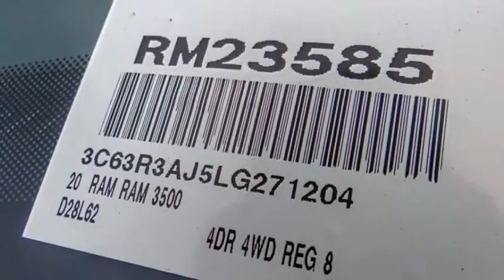2020 Ram 3500 VAN NUYS LOS ANGELES SAN FERNANDO VALENCIA CANOGA PARK RM23585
2020 Ram 3500 Tradesman 4x4 Reg Cab 8' Box

RUSSELL WESTBROOK CHRYSLER DODGE JEEP RAM PROUDLY SERVICING VAN NUYS, LOS ANGELES, SAN FERNANDO, VALENCIA, CANOGA PARK, & SURROUNDING SOUTHERN CALIFORNIA LOCATIONS. THIS GRAY 2020 Ram 3500 IS EQUIPPED WITH A 6.4L Heavy Duty V8 HEMI w/MDS, AUTOMATIC TRANSMISSION, AND RECEIVES AN ESTIMATED . CONTACT RUSSELL WESTBROOK CHRYSLER DODGE JEEP RAM OF VAN NUYS TO SCHEDULE A TEST DRIVE AND TAKE THIS 2020 Ram 3500 HOME TODAY, OR VISIT OUR SHOWROOM CONVENIENTLY LOCATED AT 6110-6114 VAN NUYS BLVD VAN NUYS, CA 91401. STOCK #: RM23585 | 2020 Ram 3500 Tradesman 4x4 Reg Cab 8' Box TRACTION CONTROL AIR CONDITIONING 2020 Ram 3500 Tradesman 4x4 Reg Cab 8' Box 4WD Russell Westbrook Chrysler Dodge Jeep Ram of Van Nuys is driven and focused to ensure the highest customer satisfaction. A team above all, but above all a team. Awards: * Motor Trend Automobiles of the year Price includes: $500 - Ram HD Engine Bonus Cash 44CLA3 (2020 HD Gas). Exp. 11/30/2020 STOCK #: RM23585 | VIN: 3C63R3AJ5LG271204 | 2020 Ram 3500 Tradesman 4x4 Reg Cab 8' Box TRACTION CONTROL AIR CONDITIONING Russell Westbrook CDJR of Van Nuys